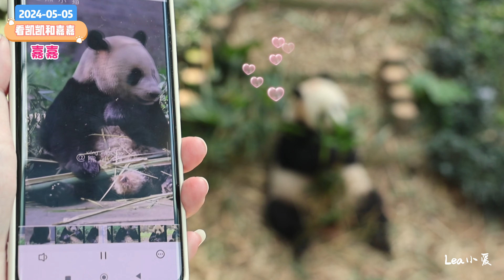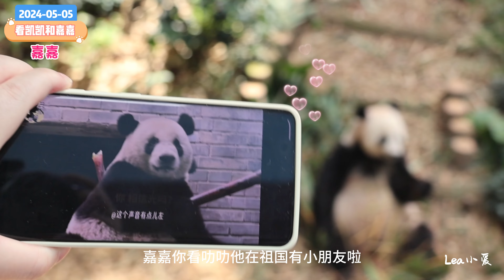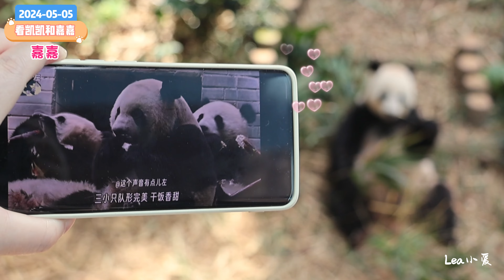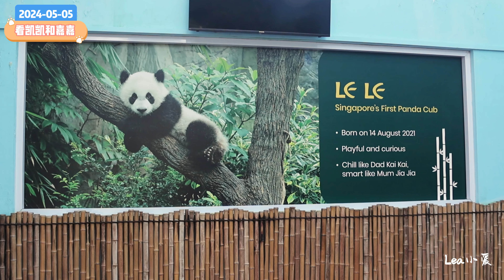看大熊猫叻叻的爸爸妈妈凯凯和嘉嘉，让嘉嘉和叻叻以特别方式同框 Visit giant panda Kai Kai & Jia Jia | 大熊猫宝宝叻叻探访记 25 Visit Le Le Ep 25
“我们和大熊猫宝宝叻叻的美好遇见 25“
看凯凯和嘉嘉，让叻叻和嘉嘉以特别方式同框

"Our Beautiful Encounter With Baby Panda Le Le" (Ep 25)
Visit giant panda Kai Kai and Jia Jia, making special attempt to film Jia Jia and Le Le together

2024年5月5日，我们来到新加坡河川生态园看叻叻的爸爸妈妈凯凯和嘉嘉，我仍然延用 “我们和大熊猫宝宝叻叻的美好遇见” 作为标题，以后也永远不会改变。凯凯和嘉嘉一如既往地生活安宁幸福。我向嘉嘉汇报了叻叻回国后的情况，请她放心，叻叻很快乐幸福。我还以特别方式让嘉嘉和叻叻同框了呢，心里还蛮开心的。

On May 5, 2024, we came to the River Wonders Singapore to visit giant panda Le Le's parents, Kai Kai and Jia Jia.  I am still using the title "Our Beautiful Encounter with Baby Panda Le Le," and I will never change it.  Kai Kai and Jia Jia live peacefully and happily as always.  I reported to Jia Jia about Le Le's situation after returning to China, reassuring her that Le Le is very happy and well.  I also made a special attempt to film Jia Jia and Le Le together, which made me quite happy.